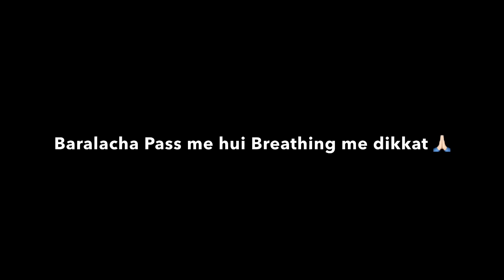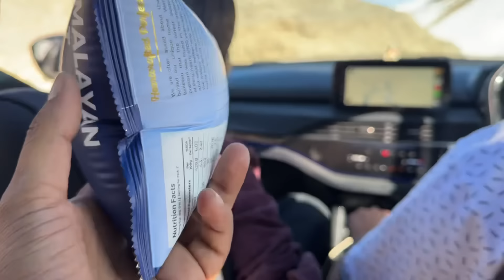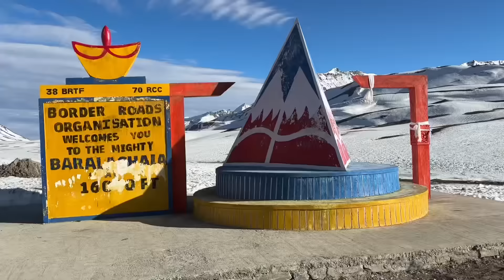LADAKH TRIP DAY-3 Trip Shuru Hone Se Pehle Hi Oxygen Ki Dikkat Ho Gayi | Arunendra 7 Vlogs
Ladakh ki anokhi yatra ki Day 3, jahan safar shuru hone se pehle hi oxygen ki dikkat ne diya sabko surprise! Dekhiye humare saath Leh-Ladakh ke khoobsurat nazare aur yeh real-life moments, jo aapko rahenge yaad.

About the channel:
Hello, I'm Arunendra, and my wife is Upasana, We upload shorts and vlogs daily. We produce quality content and keep you entertained and connected with our family.